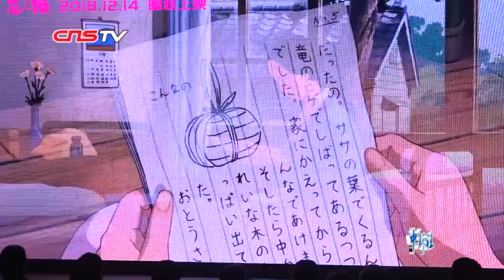宫崎骏作品《龙猫》首映发布会 “富察皇后”秦岚为片中“妈妈”角色配音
12月10日，宫崎骏导演作品《龙猫》在上海举行“宛如初见”中国首映礼。日本吉卜力工作室现任会长星野康二、电影《龙猫》中国形象推广大使秦岚等亮相现场。作为《龙猫》中母亲的角色配音，秦岚表示，她特别将自己的情感代入到角色的世界中，用自己温柔体贴的嗓音，再现人物充满母爱的形象，希望能用最真诚的投入，助力宫崎骏电影作品首次在中国公映。（徐银 康玉湛）